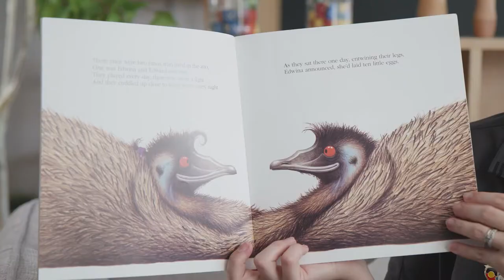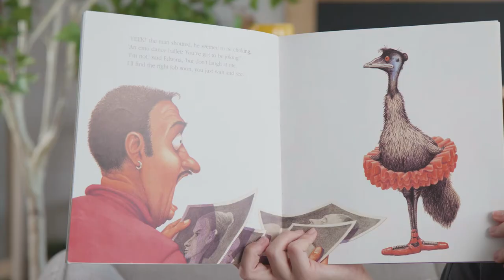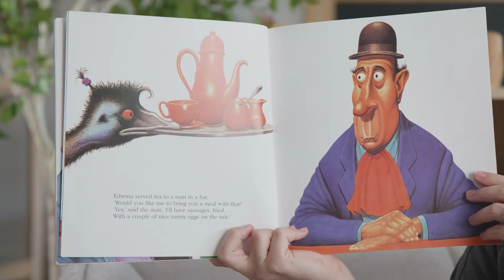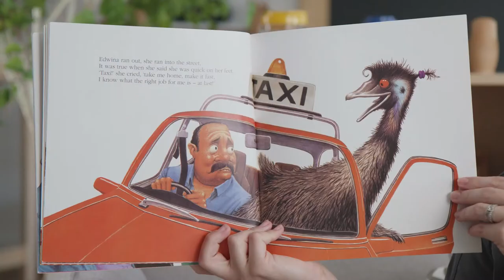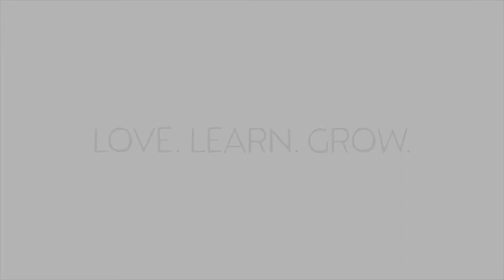Edwina the Emu: Story Time with Lifelong Learning Centres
'Edwina the Emu' by Sheena Knowles and illustrated by Rod Clement is read by Kelli from Kindy Kapers Early Learning Centre Wakerley. This book is published by HarperCollins Publishers Inc.

Reading every day with your child is so important for their oral and receptive language, and brain development. Reading also develops their imagination!

Lifelong Learning Centres bring the magic of children into everything we do. Our unique research-based approach to early years education is designed to grow a love of lifelong learning in every child.